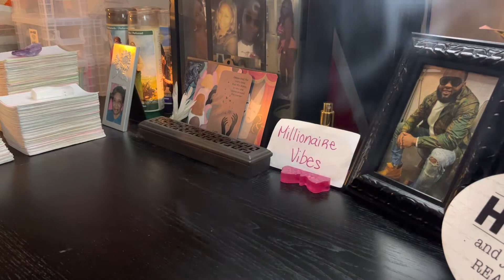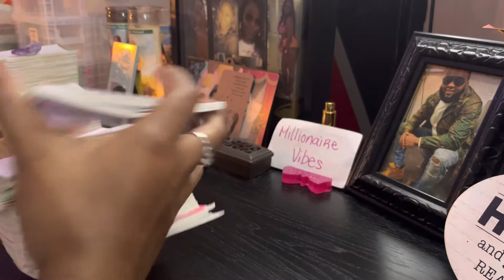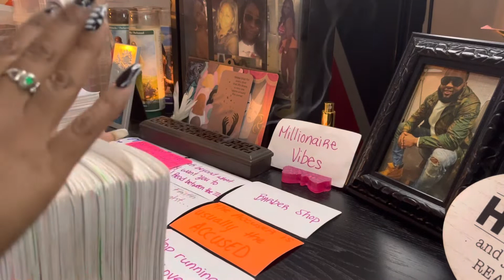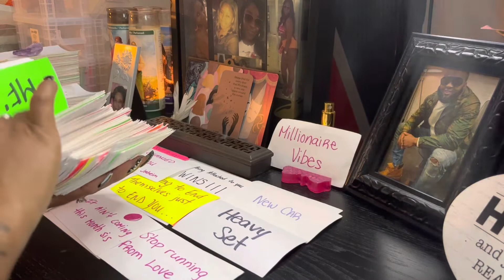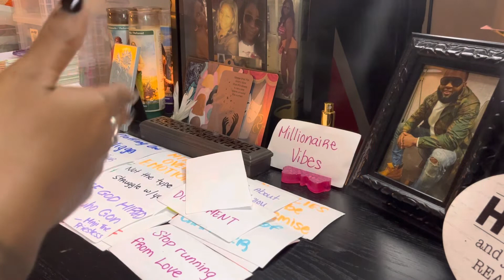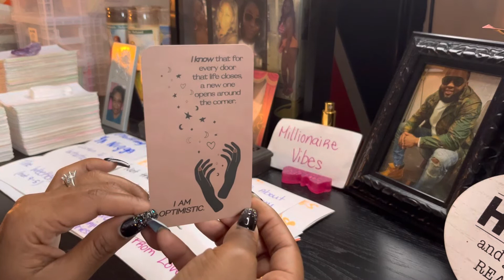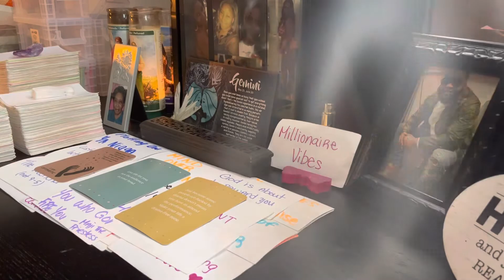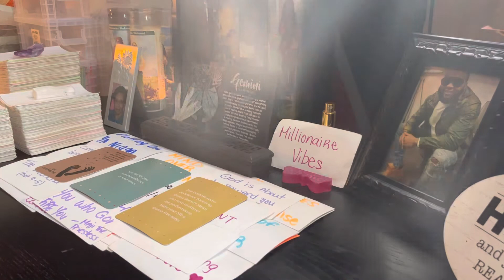SINGLE MOM 👩‍👧‍👦PLOTTING ON YA 👨…THIS 🐍 LIES WILL BE THEIR DEMISE‼️ STAY IN FAITH SWEET LOVE🙏